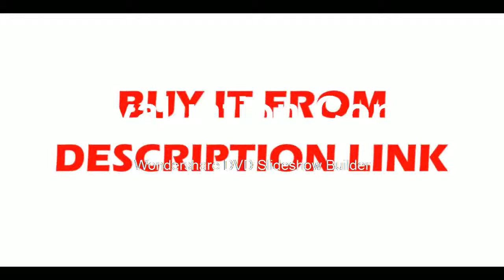Best 60fps Industry Video Camera HDMI USB Simultaneous Output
Product On Aliexpress

1080P 60fps Industry Video Camera HDMI USB Simultaneous Output